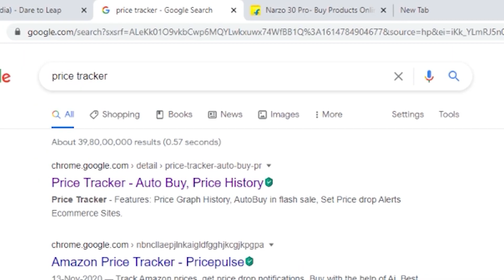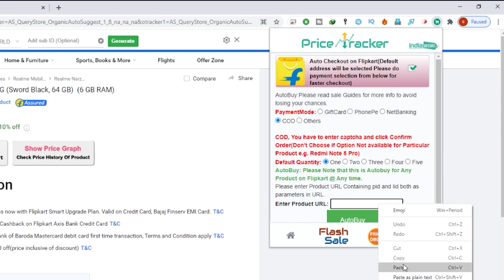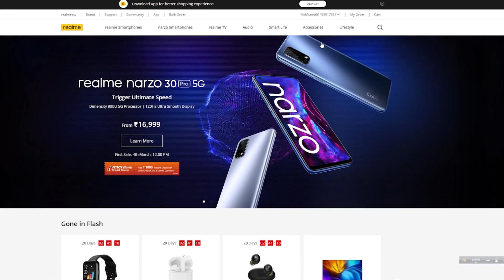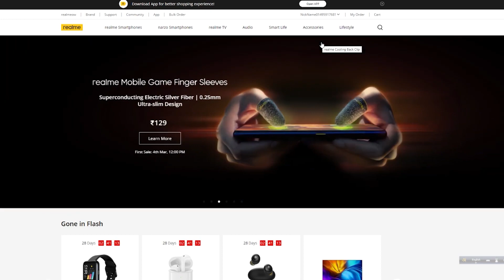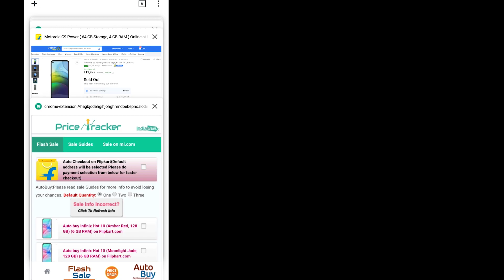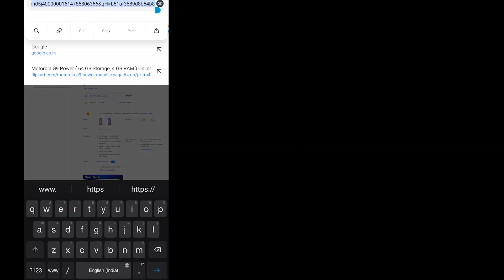🔥Realme NARZO 30A Flash Sale AUTO BUY Trick⚡| 101% WORKING | NARZO 30A Auto Buy TRICK FLIPKART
Hello,

In this video i am going to tell you how to buy realme narzo 30a in flash sale.

Topic Covered -

how to buy realme narzo 30a in flash sale
how to book narzo 30a in sale
narzo 30a buying tricks
narzo 30a in flipkart
how to buy narzo 30a
how to buy narzo 30a in flipkart
how to book narzo 30a
narzo 30a flash sale
how to buy narzo 30a flash sale
trick to buy narzo 30a
how to order narzo 30a in flash sale
narzo 30a flash sale trick
gadget world
narzo 30a auto buy
narzo 30a autobuy extension
narzo 30a auto buy script
narzo 30a autobuy